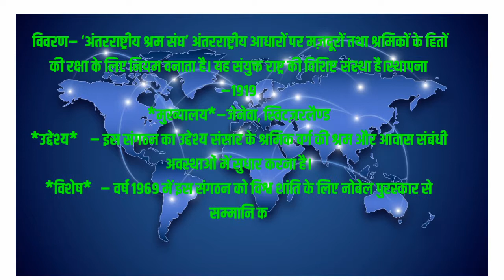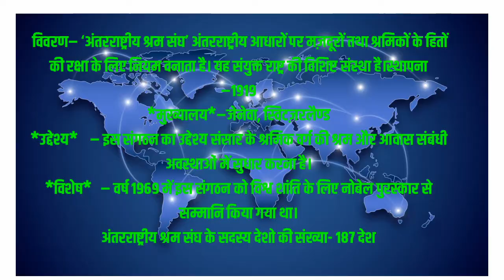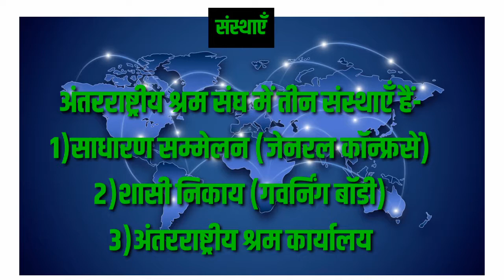अंतरराष्ट्रीय संगठन-अंतर्राष्ट्रीय श्रम संगठन(International Labour Organisation)